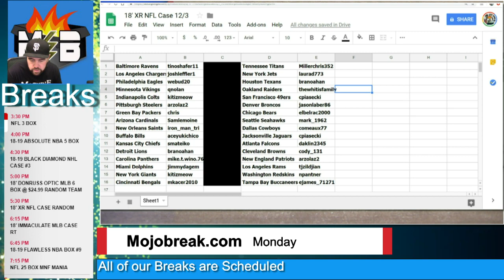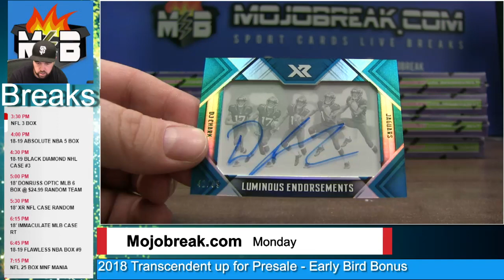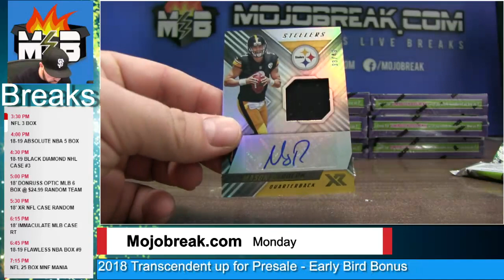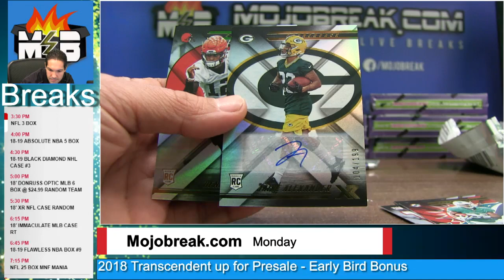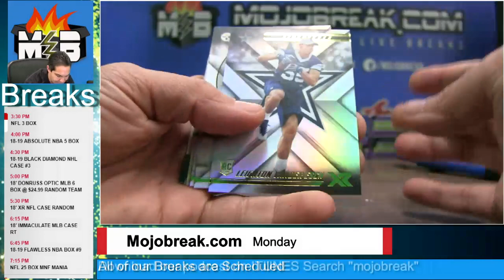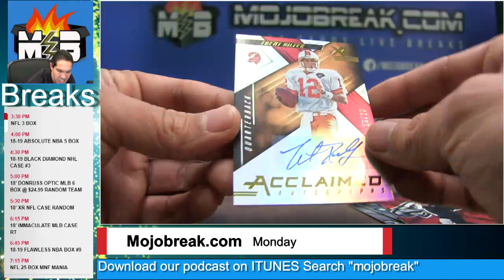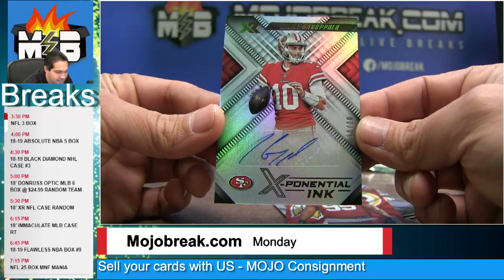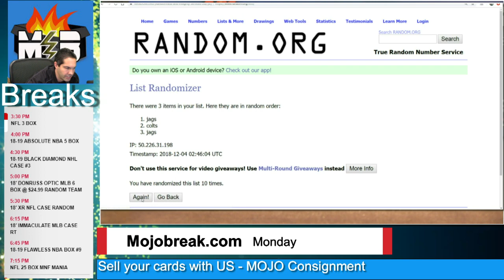12/3 2018 XR NFL 15 Box Case Random Break